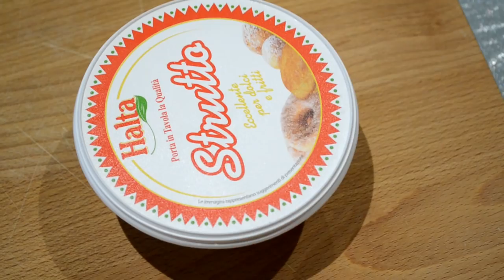Torta pasticciotto leccese,crema e amarene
I pasticciotti dolci tipici pugliesi,da assaggiare assolutamente chi viene in Puglia,pasta frolla friabilissima ripiena di crema e amarene oppure crema e nutella.

INGREDIENTI per il vero pasticciotto tipico leccese:
500 gr di farina 00
250 gr di strutto
250 g di zucchero
2 o 3 uova
scorza di limone
 vanillina